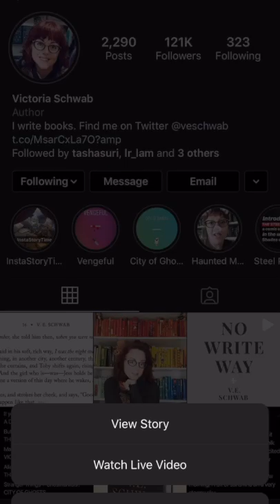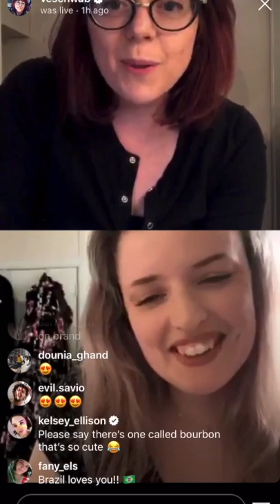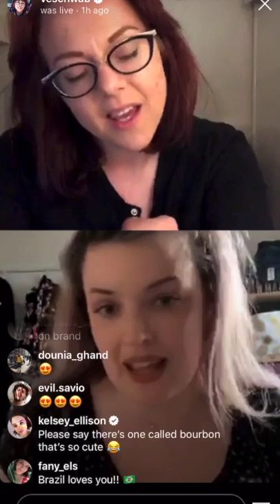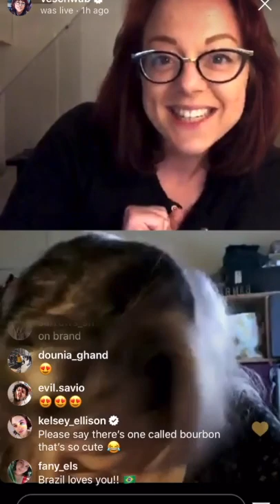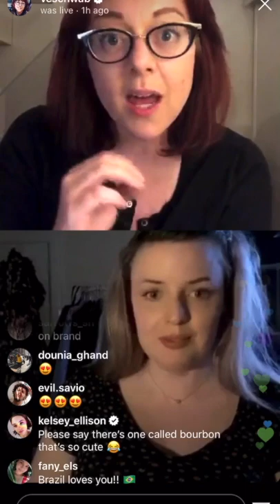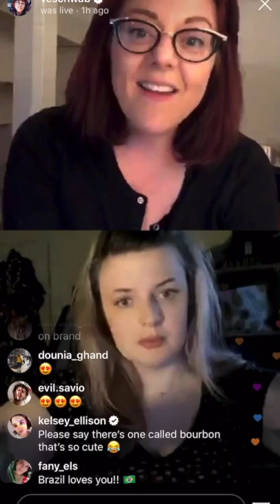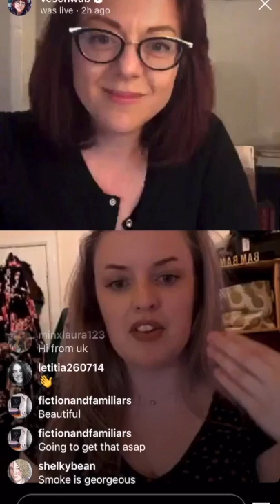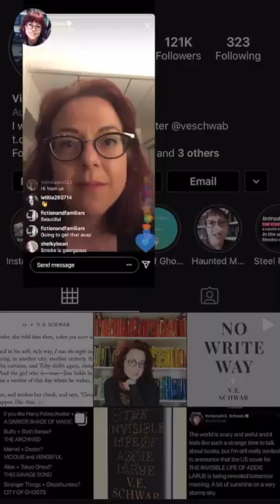No Write Way -- Sarah Maria Griffin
Join me as I talk craft and creative process with the marvellous Sarah Maria Griffin, part of my new "No Write Way" series. These talks take place over on Instagram Live, and are posted here as a way to archive.